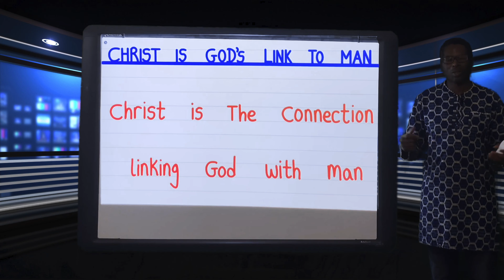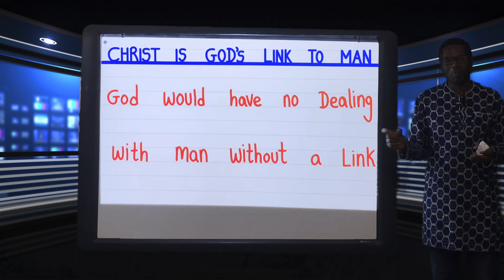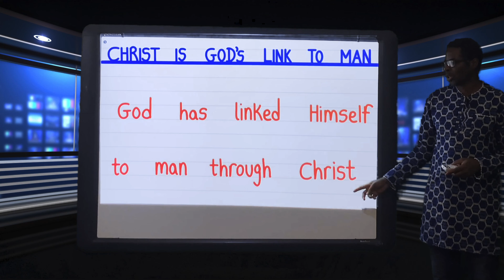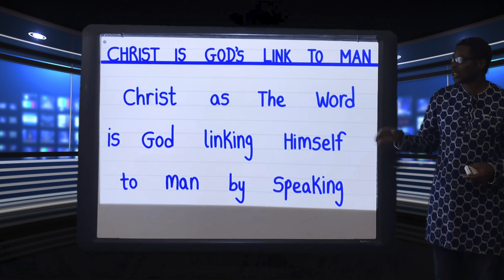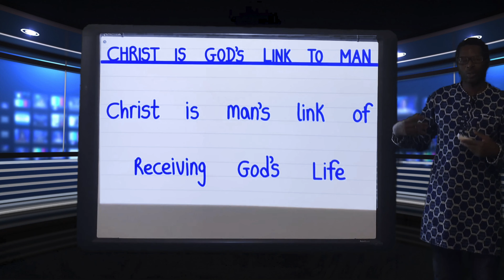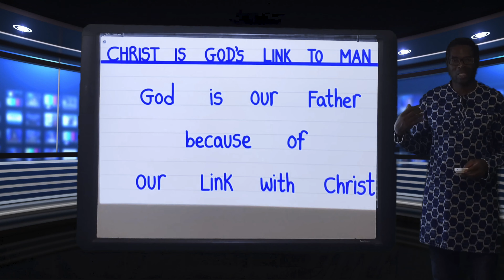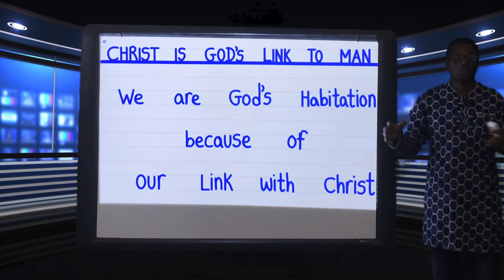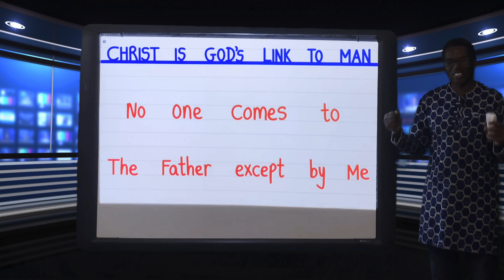Christ as God's Link to Man